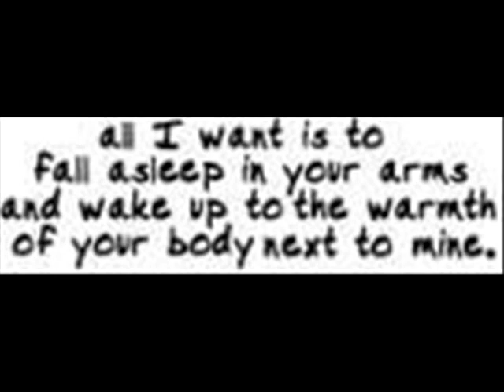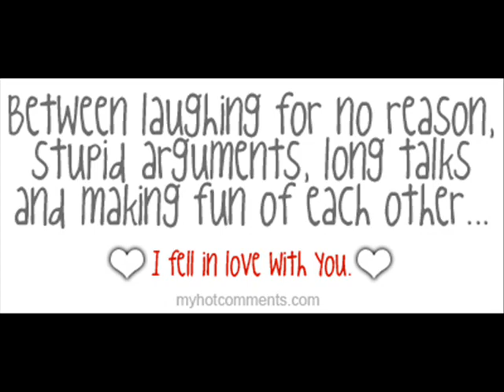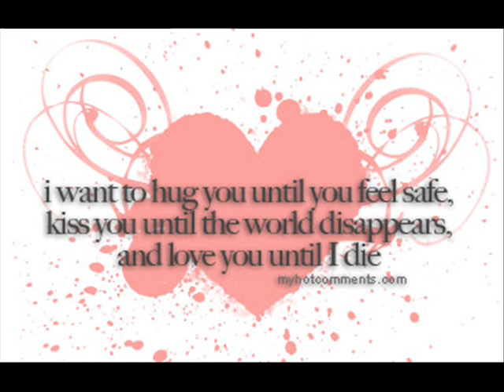Jay & The Americans - This Magic Moment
just another song i put pictures with to put on youtube